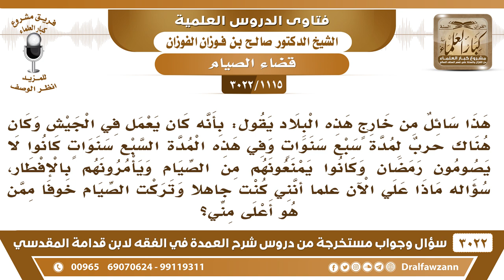[1115 -3022] رجل يعمل مع الجيش وكان قد منع من الصيام أثناء الحرب لمدة سبع سنوات؛ فماذا عليه الآن؟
-"[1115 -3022] السؤال: هذا سائل من خارج هذه البلاد يقول: بأنه كان يعمل في الجيش وكان هناك حربٌ لمدة سبع سنوات وفي هذه المدة السبع سنوات كانوا لا يصومون رمضان وكانوا يمنعونهم من الصيام ويأمرونهم بالإفطار، سؤاله ماذا على الآن علماً أنني كنت جاهلاً وتركت الصيام خوفاً ممن هو أعلى مني؟
الجواب: الجَوَابُ: اقض على كل حال تقضي الصيام لأنه باق في ذمتك، فتقضيه الله يعينك، وأما مسألة الإفطار للقتال، إذا حاصر البلد عدو، حاصر البلد عدو واضطروا إلى القتال يفطرون لأن هذا يقويهم على القتال، نعم.
للاشتراك في قناة الشيخ صالح الفوزان

للاستفسار والإقتراحات والدعم
رئيس الفريق
لمشروع كبار العلماء